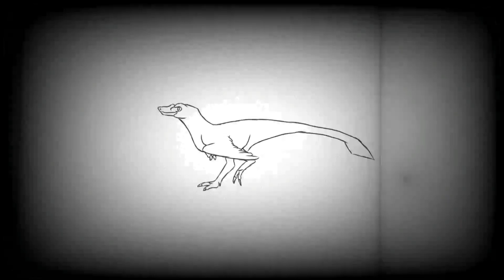special effects 01